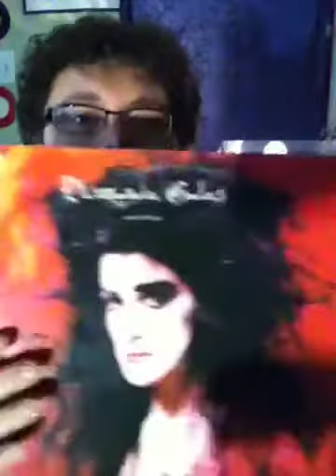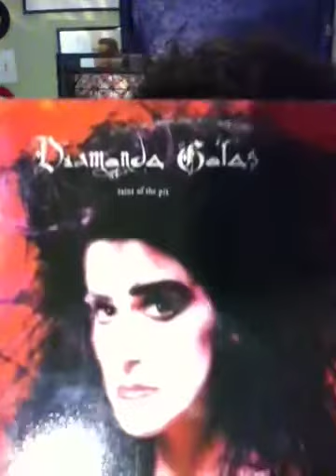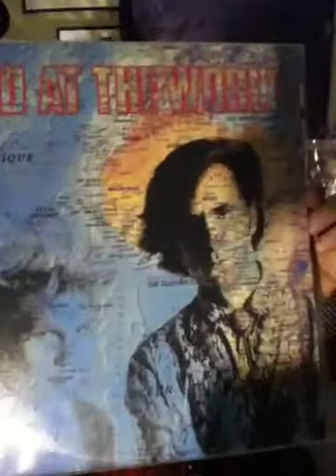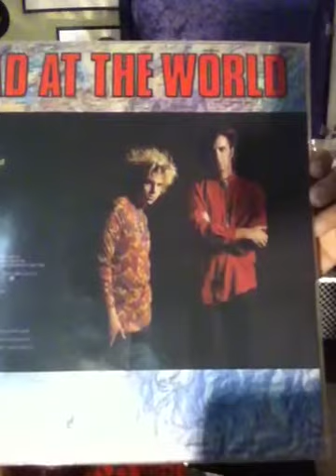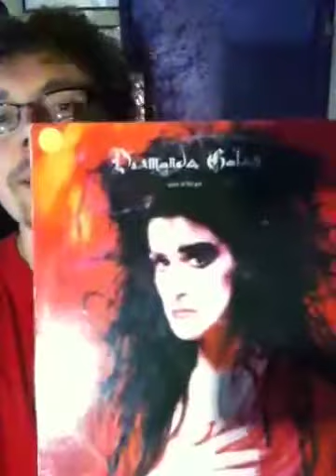Turntabling Diamanda Galas VS Mad At The World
Turntabling.net's Joe Wallace musing on the shock value of Diamanda Galas and born again Christian new wavers Mad At The World. A bit ramble in places but we're still working out our format here...